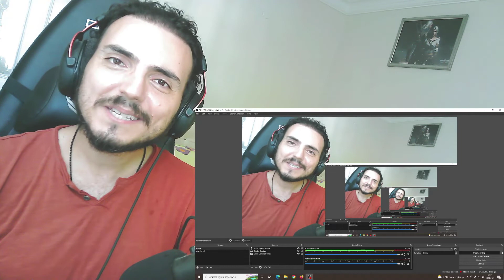张杰 Jason Zhang 《Myself》| THE SINGER 2017 Reaction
Jason Zhang 《Myself》| THE SINGER 2017 Reaction